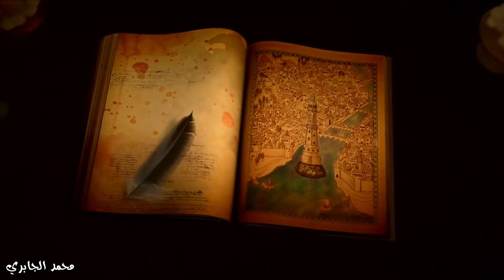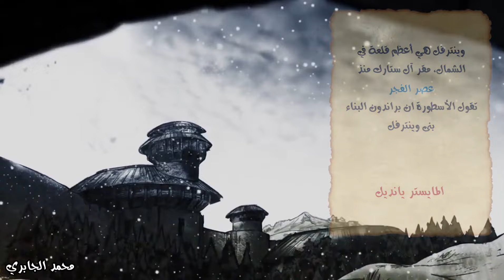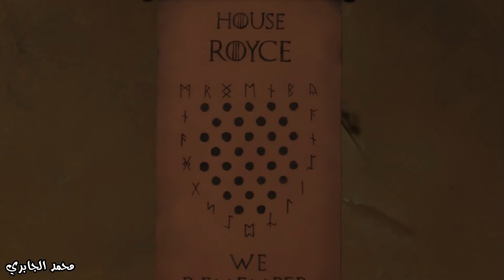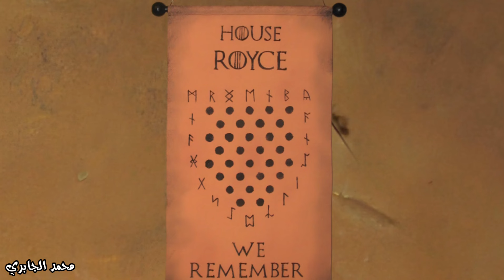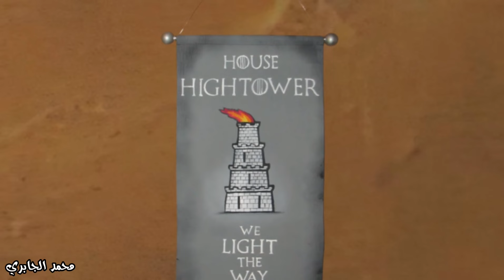من_المِغدفة | نُنير الطريق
‏‎‏‎نورا العنزي :
مصطفى :
‏‎‏‎:  💡 مصادر الحلقة

‏* ASOIAF Books